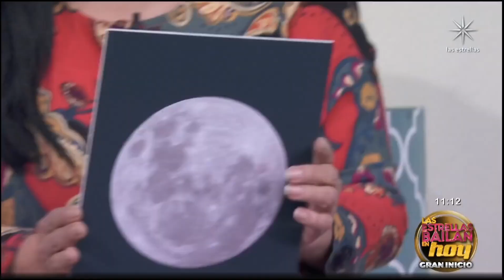Limpia La Energia De Tu Hogar" Programa Hoy 21 De Septiembre Del 2023